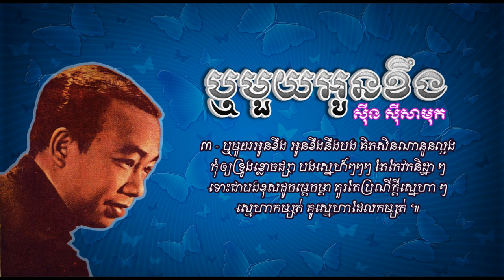ឬមួយអូនខឹង ស៊ីន ស៊ីសាមុត